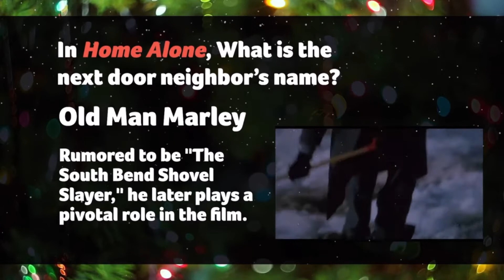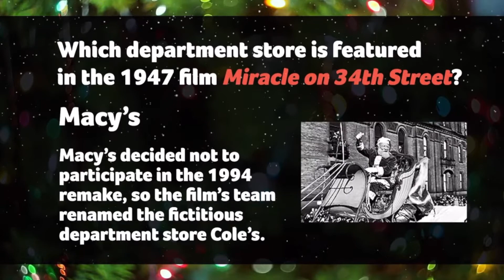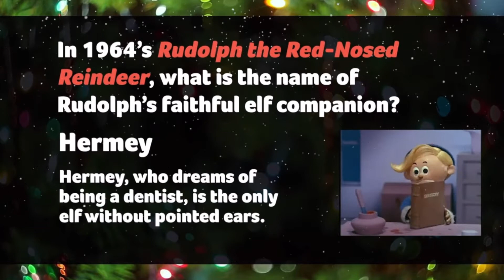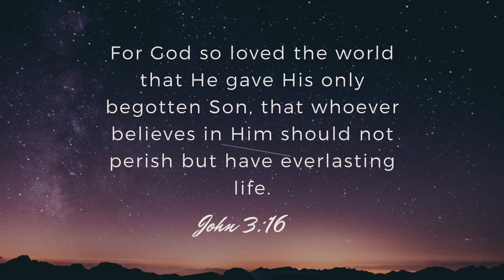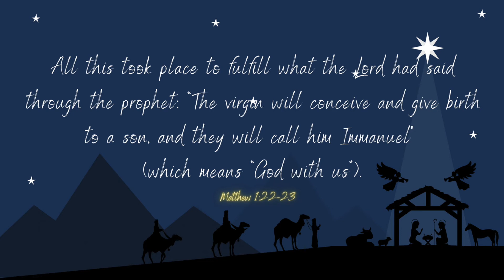Online Christmas Service Special | 7pm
Join us for our online Christmas service special tonight at 7pm!